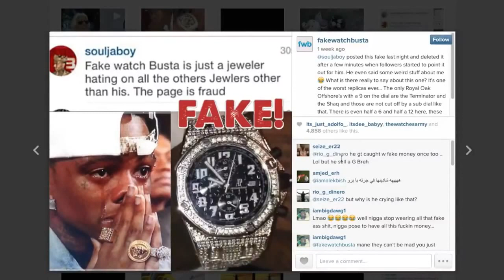Dan Bilzerian Video - Dan Bilzerian Shot Rolex Watch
Dan Brandon Bilzerian (born December 7, 1980) is an American actor, poker player and trust fund beneficiary. In late 2013 he became a social media sensation for posting pictures of his lavish lifestyle on Instagram
Dan Bilzerian was born in Florida to Paul Bilzerian and Terri Steffen. His father is of Armenian descent.Bilzerian has a brother, Adam.

Bilzerian entered the Navy SEAL training program but failed to complete it. After his military career, Bilzerian enrolled at the University of South Florida, majoring in Business and Criminology.
Gambling career
As a professional poker player Bilzerian's most notable cash was in the 2009 World Series of Poker Main Event, for which he appeared on six episodes of the show's television broadcast. He finished in 180th place and won $36,626.[20] He is also a co-founder of Victory Poker, an online poker room.[21] In 2010 he was voted one of the funniest poker players on Twitter by Bluff Magazine. On March 9, 2011 Bilzerian raced fellow race car enthusiast and Supreme Court Litigator Tom Goldstein for a wager of $385,000 at Las Vegas Motor Speedway, with Bilzerian racing a 1965 AC Cobra and Goldstein behind the wheel of a Ferrari 458 Italia. Bilzerian won the race.[23]

In November 2011 Bilzerian, along with ten others including actors Tobey Maguire, Nick Cassavetes and Gabe Kaplan, were asked to pay back winnings that they had won in poker games against ponzi-scheme operator Bradley Ruderman after Ruderman was sentenced to prison, to help pay back some of the victims Ruderman had stolen from over his criminal career.[24] That same year Bilzerian defended Alex Rodriguez publicly against accusations that he had gambled illegally, claiming that he was present when the alleged gambling event had taken place and Rodriguez was not present